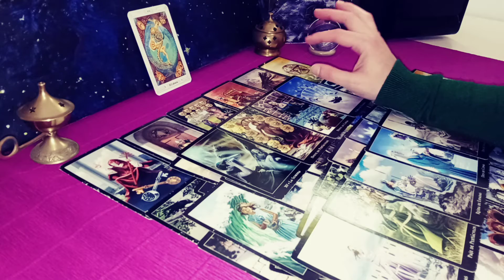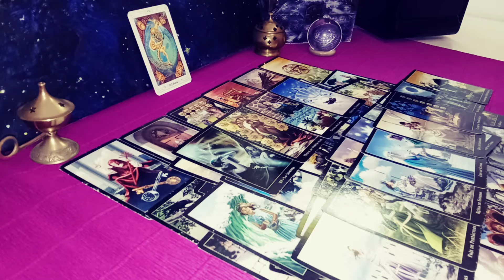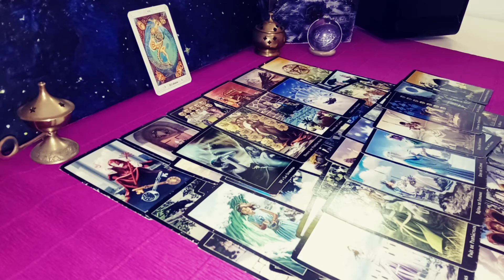Lectura Predictiva Año 2021 - Energías generales part3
Lectura generalizada por Sara Gómez. Elige tú carta y descubre tus próximas predicciones para el 2021!